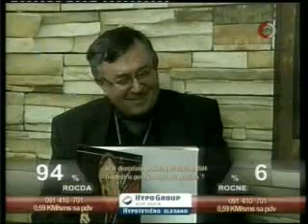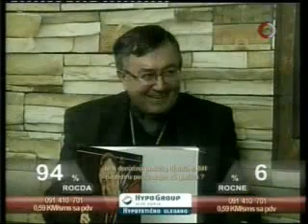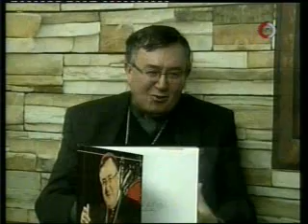Kardinal Vinko Puljić gost "Dobar, loš, zao" 5 dio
Kardinal Vinko Puljić gost emisije "Dobar, loš, zao" 5 dio